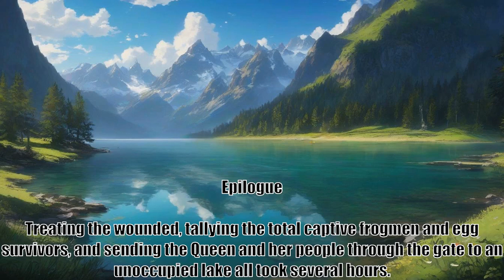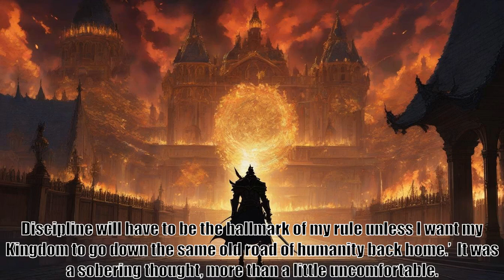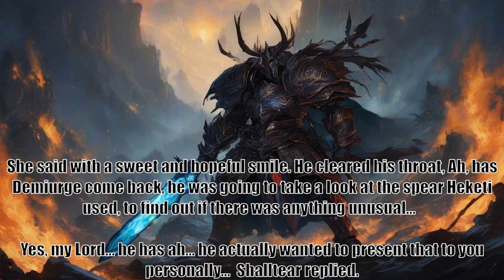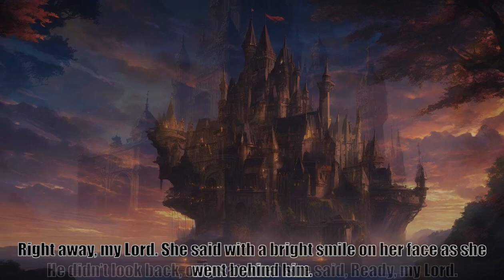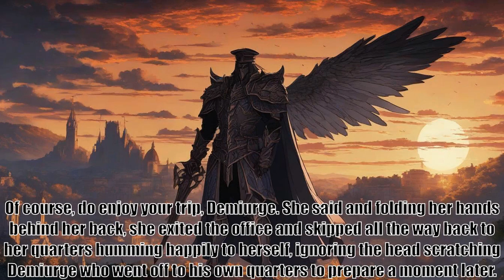Overlord The One Who Stayed, Volume Three, Chapter FortyThree